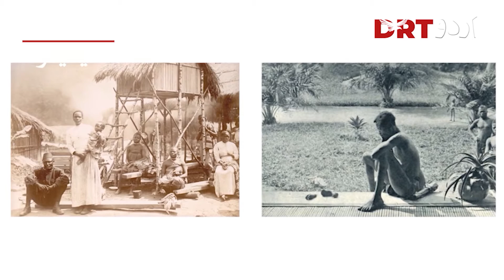Human Zoo in Belgium | Reality of human zoo in Belgium during the rule of King Leopold 2 | DRT Urdu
وہ یورپی ملک جہاں چڑیا گھر میں انسانوں کی منڈی لگتی تھی

What’s the reality of human zoo in Belgium during the rule of King Leopold 2 | DRT Urdu

What’s the reality of human zoo in Belgium during the rule of King Leopold 2? Watch DRT Urdu for further details